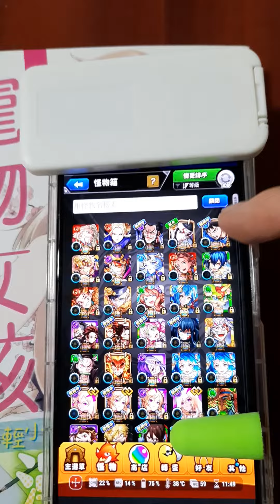終於想到怪物彈珠遮住名字直播ㄉ方法ㄌ 該直播天魔1小時制霸ㄌㄇ